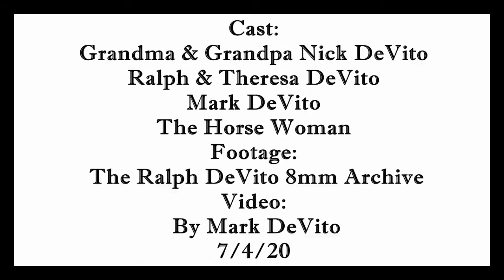Old Sturbridge Village 1969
Old Sturbridge Village 1969. Home video of a trip to Sturbridge Village with my Grandparents, Mother & Father.